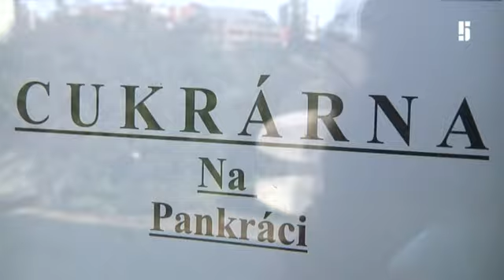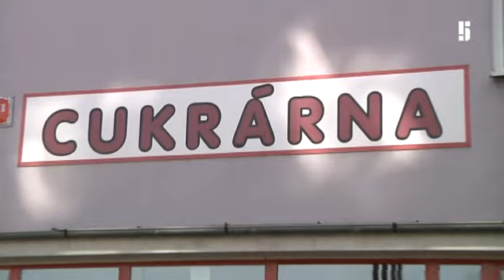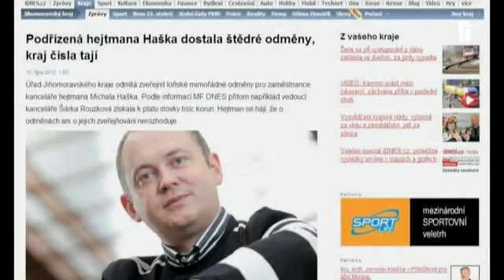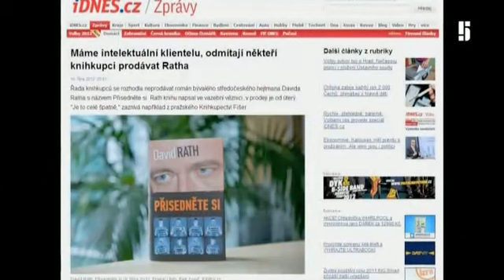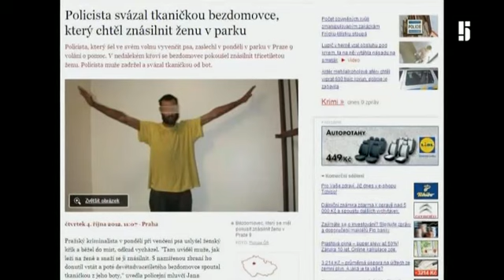Koule - Koule (5)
Známí lidé glosují s vtipem a nadhledem události dne - odvysíláno 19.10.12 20:00:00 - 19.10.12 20:27:00